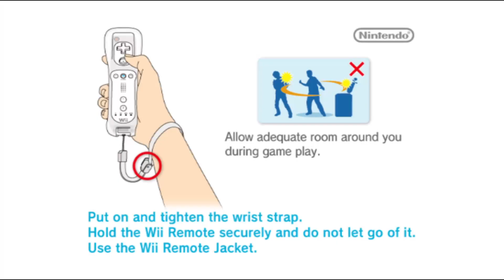LE SSERAFIM - Blue Flame (Wii Party Remix)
oh baby it's wii flame

credits to @HenriqueNeves for helping me with the screen recording of the menu